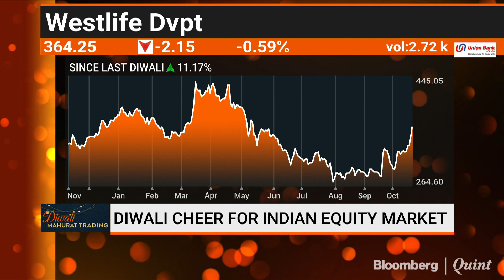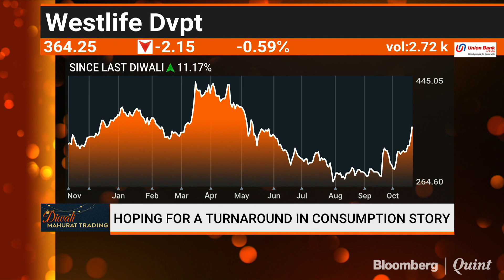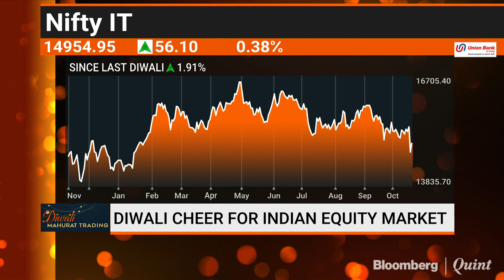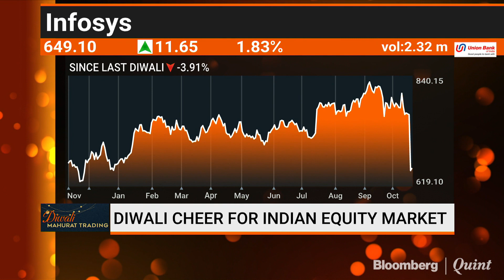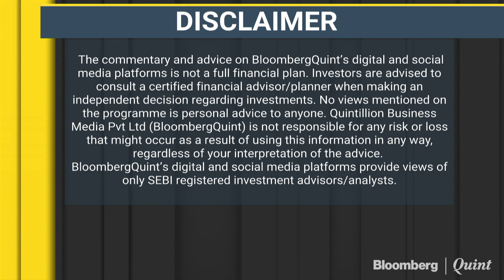Rahul Arora On The Consumption Story In Samvat 2076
Nirmal Bang's Rahul Arora is a hoping for a turnaround in the consumption story in Samvat 2076. Listen in how he's playing that theme.